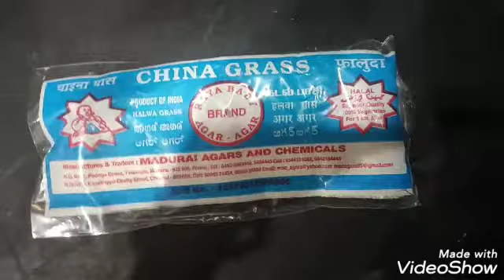Tasty jelly making recipe very easy